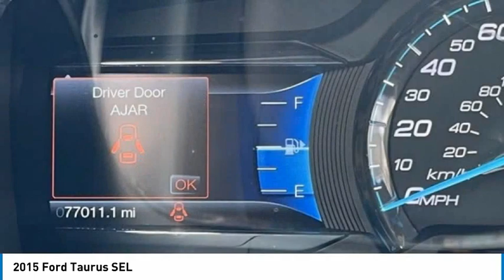2015 Ford Taurus SEL in Chattanooga N7055B